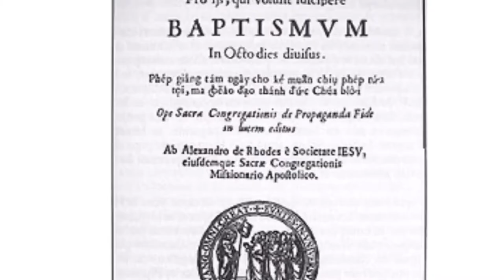A Look at French Indochina